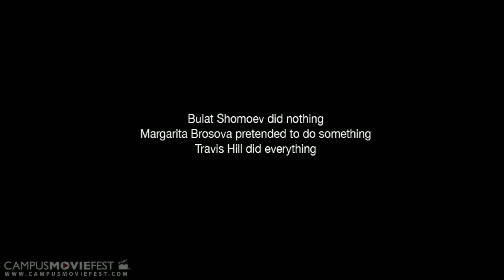Irreparabley Damaged (University of Arizona 2009)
Created @ The University of Arizona in 2009 as part of Campus MovieFest, the world's largest student film festival.